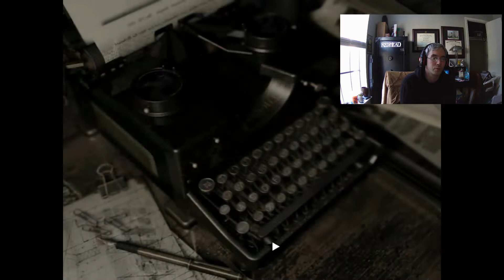Resident Evil Part 3- That RAVEN!